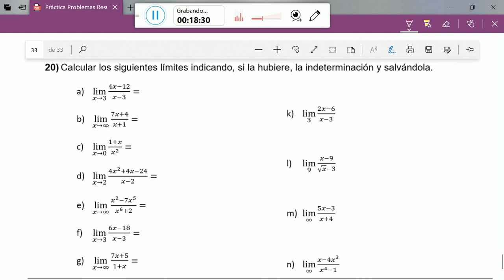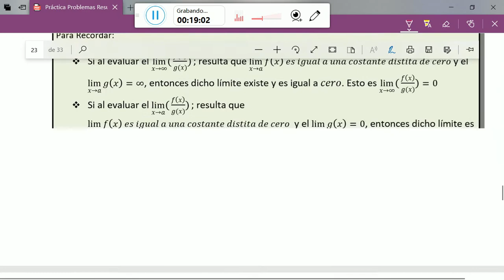Algebra de límites Clase 6. Indeterminaciones infinito/infinito